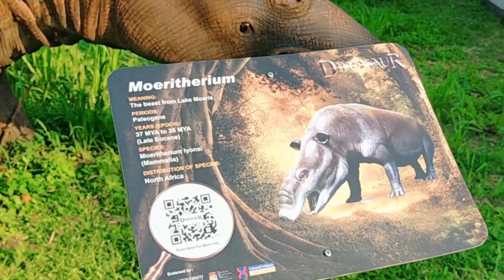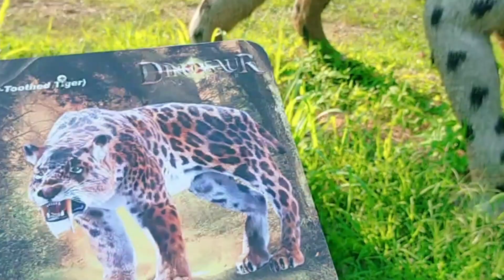DINOSAUR AT ZOO MELAKA